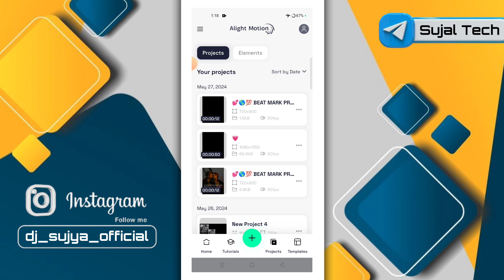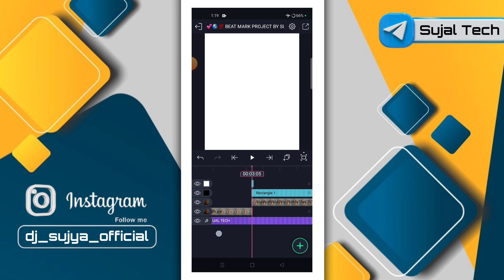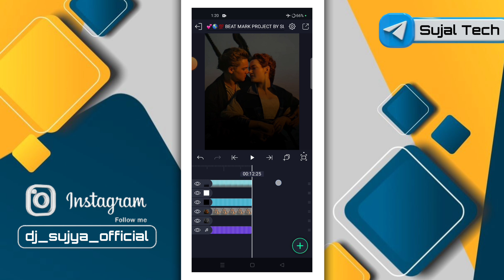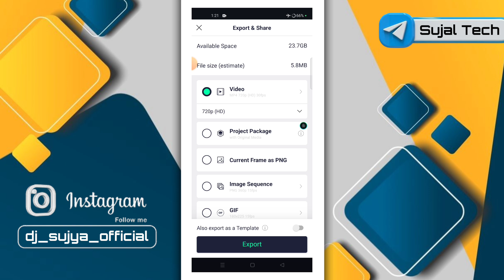अगर तुम मिल जाओ...💕🌎 Love & Flash Effect Status Video Editing | Alight Motion Video Editing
अगर तुम मिल जाओ...💕🌎 Love & Flash Effect Status Video Editing | Alight Motion Video Editing | Sujal Tech

1) love video editing alight motion
2) love video editing alight motion kannada
3) love video editing alight motion telugu
4) love video editing alight motion boy
5) love video editing alight motion girl
6) love video editing alight motion tamil
7) love video editing alight motion malayalam
8) love video editing alight motion no password
9) love video editing alight motion marathi
10) love video editing alight motion hindi

                  🍁 Hello Guys 🍁